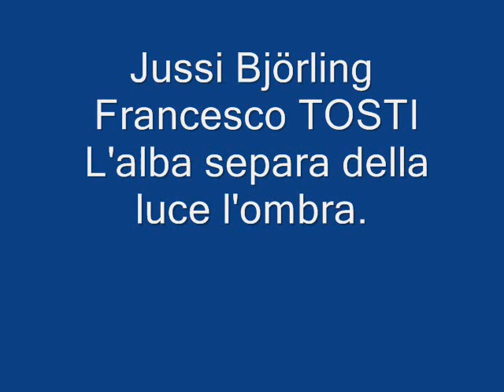Jussi Bjôrling Francesco TOSTI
L'alba separa della luce l'ombra.
 Jussi Björling, Imcomparable